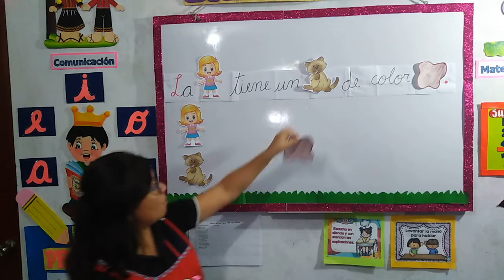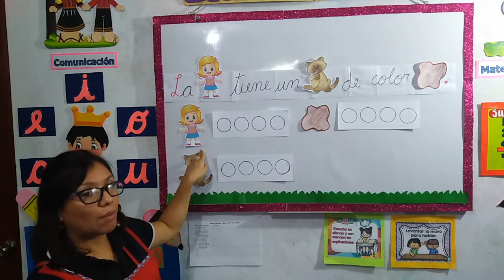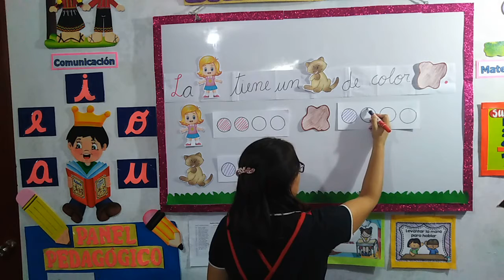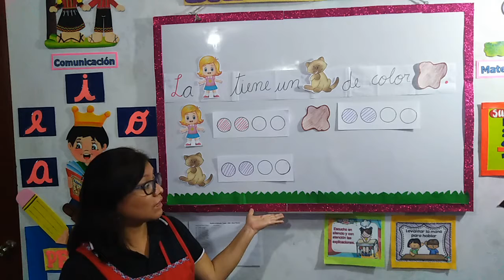Miss July - Comunicacion -Conteo de Silabas